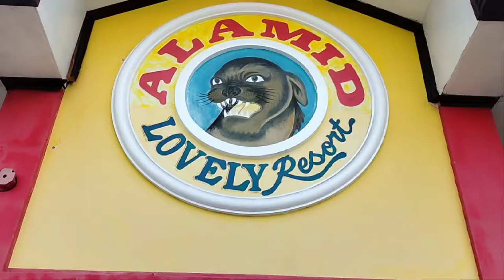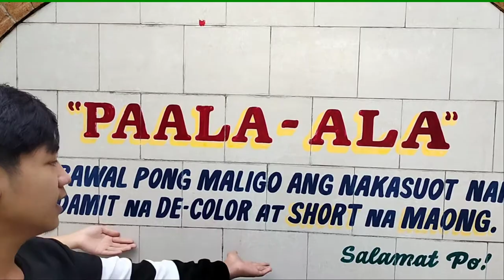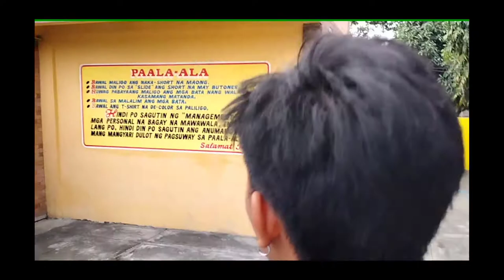VIDEO PROJECT PRESENTATION / / TO DO AND NOT TO DO WHEN YOU ARE IN A RESORT